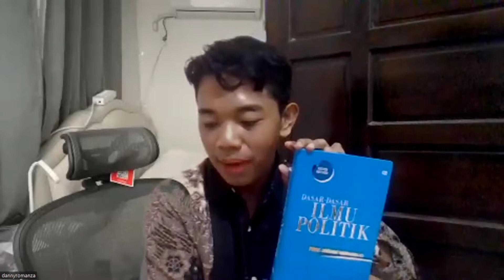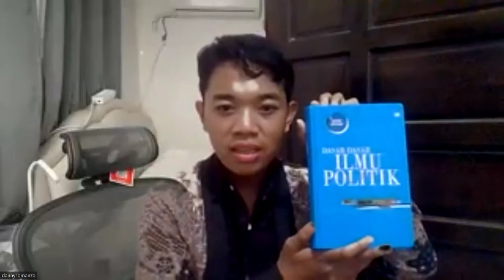Resensi Buku Dasar Dasar Ilmu Politik Edisi Revisi (Prof. Miriam Budiardjo)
Halo teman-teman
Diatas adalah video resensi Buku Dasar-Dasar Ilmu Politik dari saya ya.
Mohon Maaf jika ada kekeliruan, kesalahan kata atau informasi. Jika ditemukan kesalahan dalam video ini, silahkan kirim masukan ke kolom komentar yaa teman-teman.
Bagi teman-teman yang mau request saya mau resensi buku lagi, silahkan kasi tau judul buku dan nama pengarangnya di kolom komentar yaa...
Agar aku semangat ngonten lagi.
Terimakasih teman-teman.